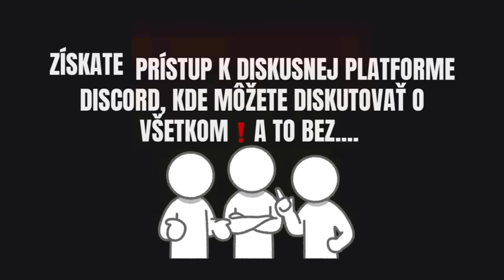Mimoriadne! Prezident Pellegrini urobil prvé rázne rozhodnutie, na ktoré čakalo celé Slovensko